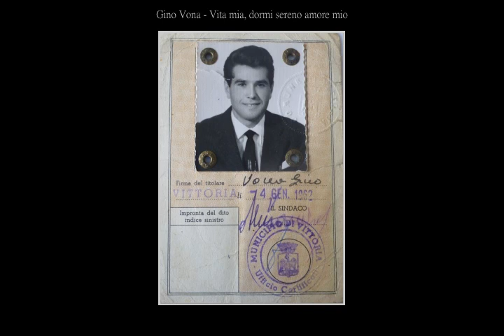Gino Vona - Riposa in Pace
Vita mia, dormi sereno amore mio